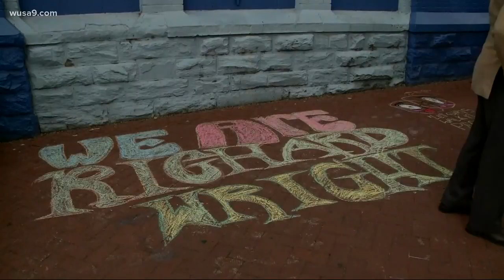Students fight harassment as they walk to and from Richard Wright Charter School in DC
No woman should ever have to worry about being harassed walking down the street, let alone young girls walking to and from school. Unfortunately that is the reality for young ladies who attend Richard Wright Charter School in D.C.